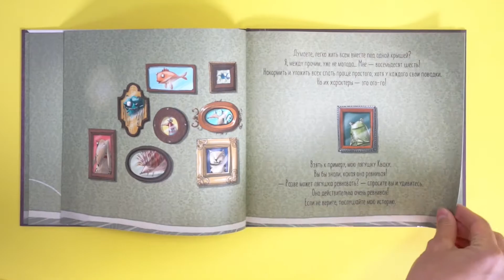Ревнивая лягушка Квака (серия «Басни бабушки Лейлы»)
В доме бабушки Лейлы собрались девять животных с непростыми характерами: кто-то ленится, кто-то капризничает, кто-то стесняется.

Лягушка Квака очень ревнивая: ей кажется, что бабушка любит других зверушек больше, чем её. Квака хочет подражать своим соседям (например, пытается плести паутину или взлетать), но у неё не получается. Лягушка очень грустит, пока не понимает, что не нужно быть на кого-то похожей, чтобы тебя любили.